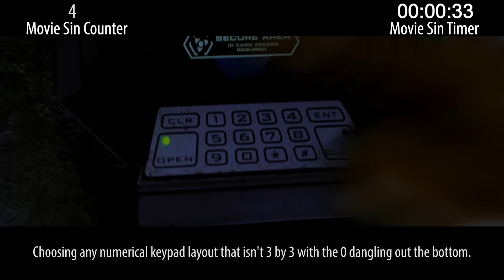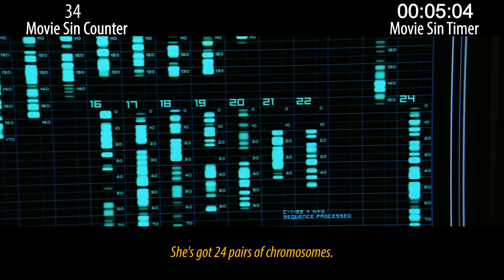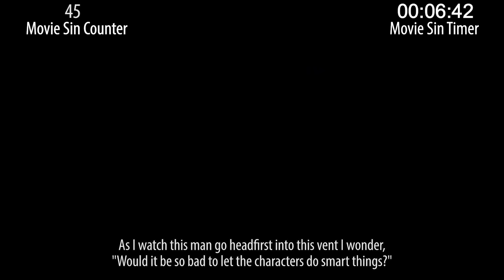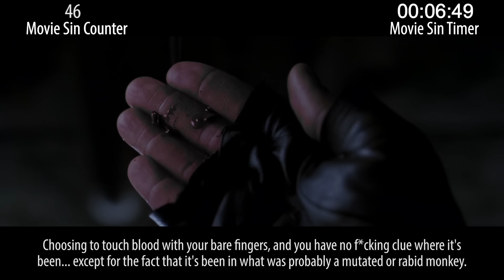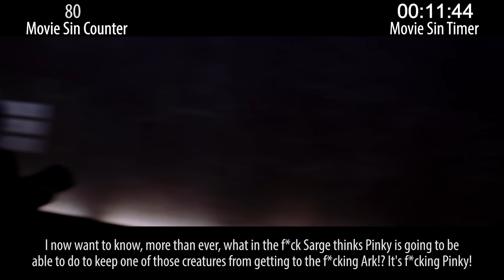Everything Wrong With Doom in 18 Minutes or Less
Borderlands coming to theaters reminded us that The Rock once made a Doom movie. It wasn't great.